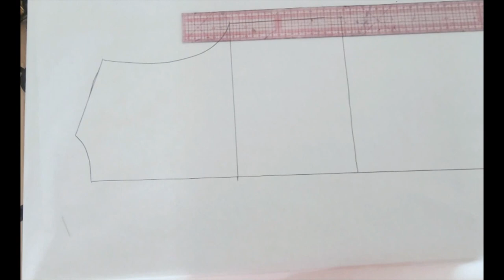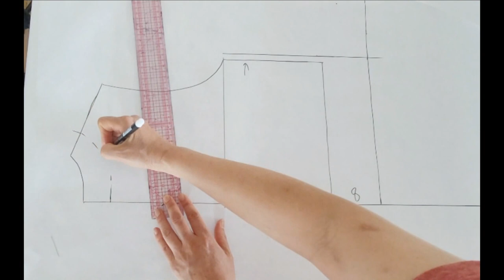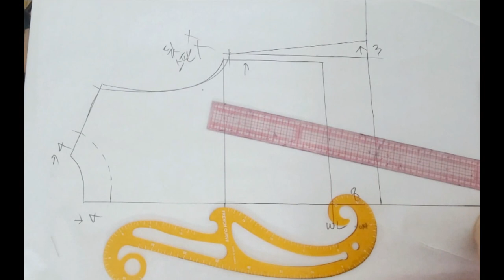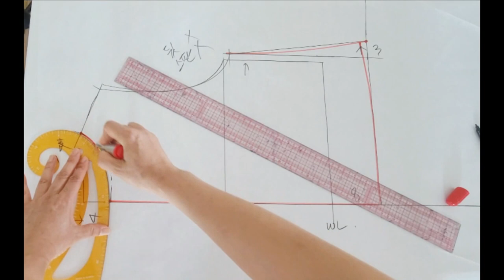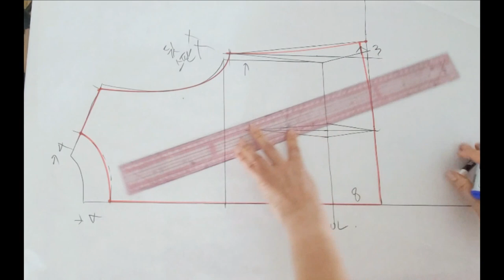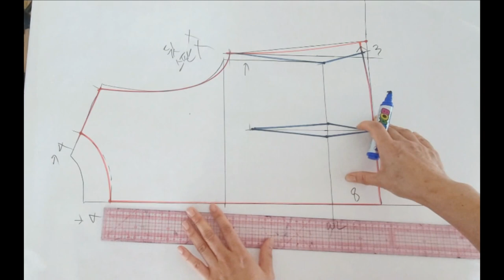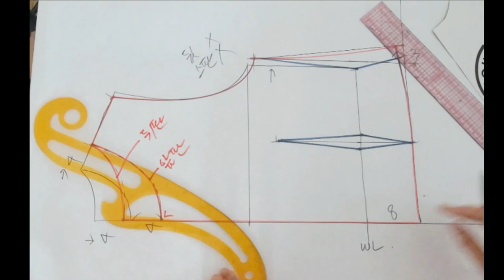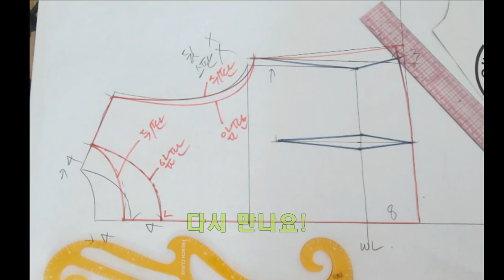(eng) 린넨, 라운드넥 주름스커트형 원피스 만들기(1편 앞, 뒤판 패턴)/ pleated skirt-type dress making (front ,back pattern)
- This is a skirt design dress with pleats using linen.
- It's a video that can be watched from the beginning.
- It's a comfortable style and can be worn without fashion.
- This is the first video out of two patterns.
- 린넨소재를 이용해 주름이 있는 스커트 디자인의 원피스 입니다.
- 왕초보 부터 시청가능한 영상입니다.
- 편한스타일로 유행없이 입을 수 있는 디자인입니다.